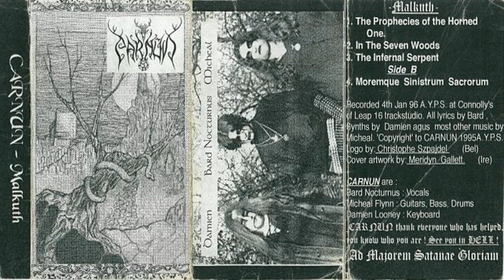Carnún - The Infernal Serpent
Carnún - Malkuth (Demo 1996).

Formerly called  Defy Christ (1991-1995). Carnún were formed in 1995.
They released one demo, ‘Malkuth’, which was recorded in Connolly's Of Leap, 4th January 1996 by Paddy McNicholl. The line-up for this recording was Marc (Bard Nocturnus) on Vocals, Damien on keyboards and Mick playing guitars, bass and drums. It was recorded and mixed all in the one day.

Carnún split up the following year in 1997.